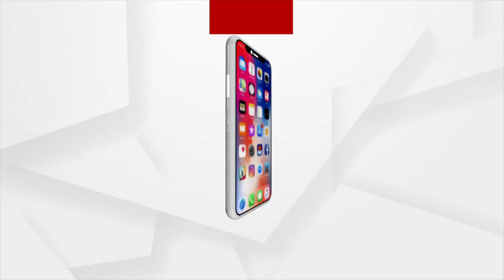Puri: ABVP's young volunteers are providing security and support to the devotees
ABVP's young volunteers are providing security and support to the devotees in Puri.